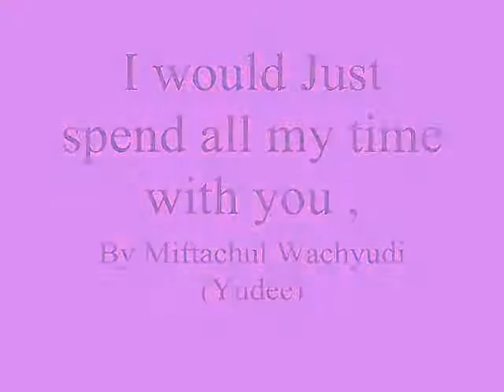I would Just spend all my time with you ,